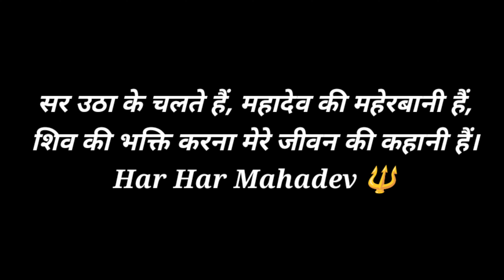Dak Kawad 2023 | Delhi Express | Haridwar Se Govind Puri |EP-7| 7वी विशाल डाक कावड़ 2023🚩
honda cb350,
Splendor modified,
Splendor,
Splendor pro,
Meter bulb,
LED bulb,
Splendor,
Splendor pro,
Passion Bs6
Passion i3s
Ktm 350c
Ktm bs6